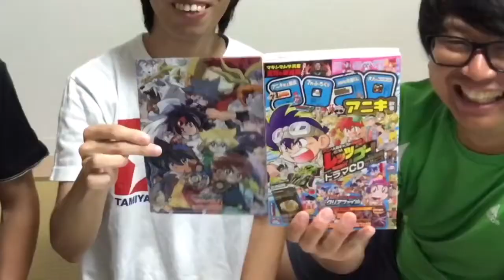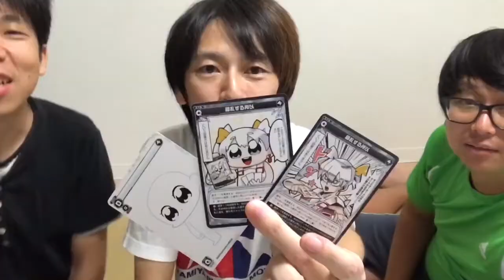【コロコロアニキ2017年秋号】デュエルマスターズ「凶戦士ブレイズクロー」、バディファイト「デアデビル“ブレイカー”」など史上最高7大付録！そしてYの箱船を語る【デュエマ ベイブレード】